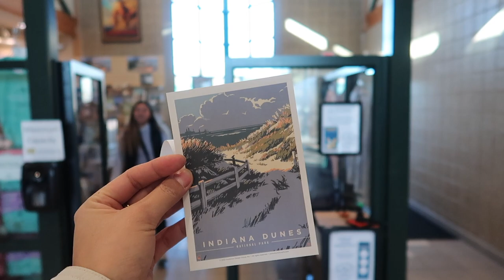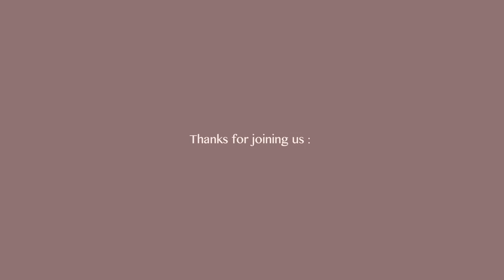NATL PARK | Indiana Dunes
A quick trip to the dunes! Might as well check it out while I live so close. It actually was prettier then expected and the company was also worthwhile :) Thanks for joining us!
p a r k s :

☐Wrangell—St. Elias National Park: Alaska
☐Yellowstone National Park: Wyoming, Montana, Idaho
☑︎Yosemite National Park: California
☐Zion National Park: Utah
c r e d i t :

» Shot by Ming with Canon G7X & iPhone 13 Mini
» Edited by Ming with Final Cut Pro & Procreate
v i b e s :

Travel to the City by Lesfm